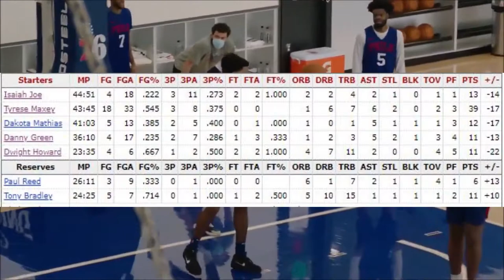The Philadelphia 76ers are Legit Title Contenders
The Philadelphia 76ers have gotten off to a hot start this season, leading the pack in the east. They have answered many of the questions that plagued them in the offseason and they have become a legit title contender. They added defense to their squad, 3-point shooting, depth, championship experience, and one last thing great leadership with the signing of Doc Rivers. So don't sleep on the Philadelphia 76ers they might be the 2021 NBA Champs. This video covers all the reasons why they are a legit contender in the east.

Might as well follow the gram now!